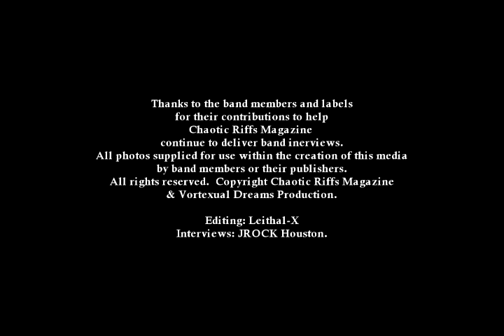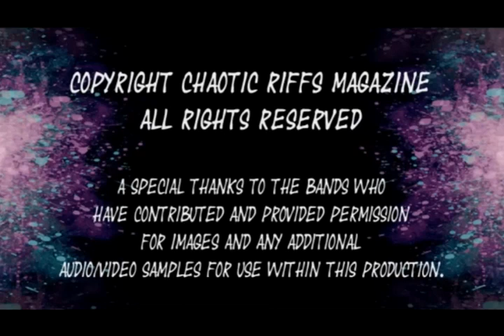Chaotic Riffs Magazine Interview with Singer Doro Pesch 10-27-2020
I had the pleasure of interviewing METAL QUEEN:  Doro Pesch about her new Best Of album being released on November 13th, 2020 which is called:  Magic Diamonds, Best Of Rock, Ballads, and Rare Treasures which features great covers of the Classic Judas Priest song "Breaking The Law" , Metallica's "Nothing Else Matters", the album also features duets with UDO, Blayze Bayley, and The late/great Peter Steele), and all your favorite DORO songs!  Also discussed with Doro her previous band Warlock, what led to that band breaking up, and discussed the song "All We Are" which helped introduce the world to DORO Pesch!

Help support our effort by buying Official Chaotic Riffs Magazine Gear